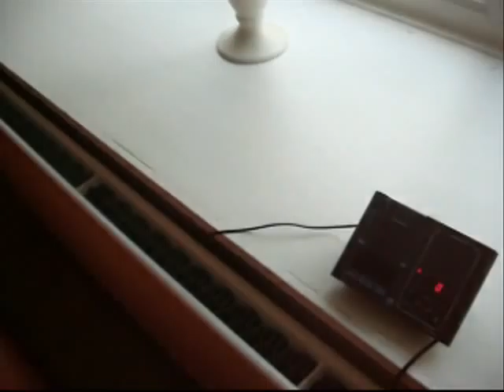chase and status the movie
5 star action short film with added slapstick comedy